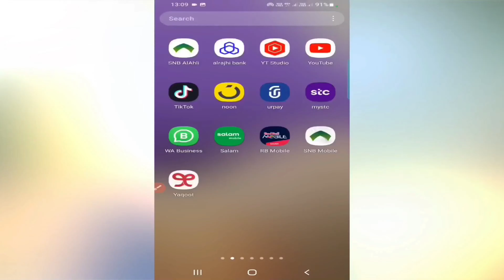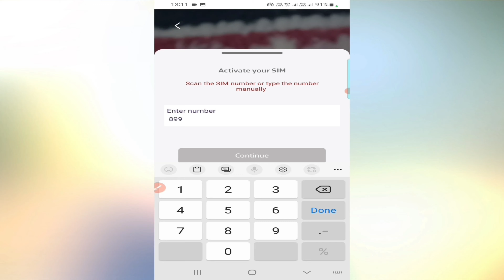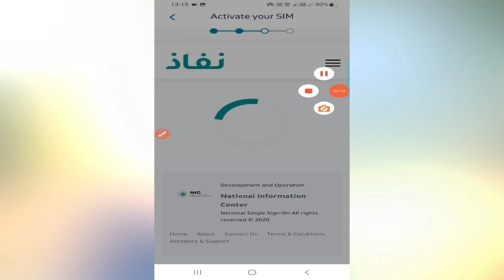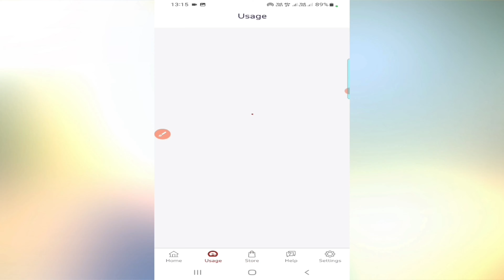Activate yaqoot Sim by yaqoot Mobile app|Activate yaqoot sim step by step|how to activate yaqoot sim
Activate yaqoot sim by yaqoot mobile app
Activate yaqoot sim step by step
Yaqoot sim chaloo kare

yaqoot sim activation
Is video me ab yaqoot sim activate bahut asani se kar sakte he

how to activate yaqoot sim